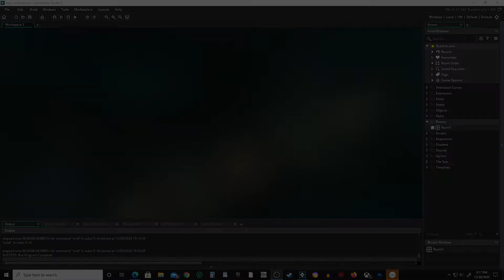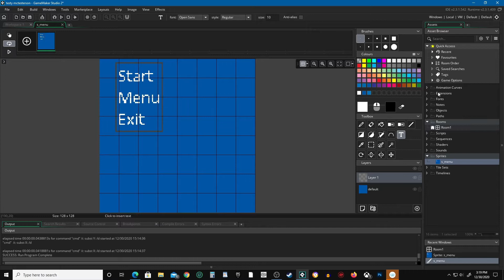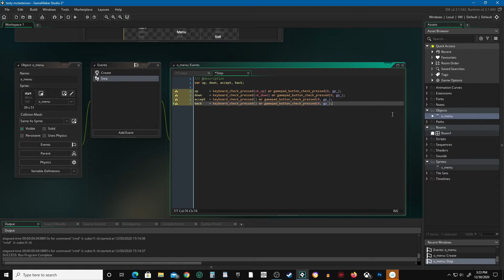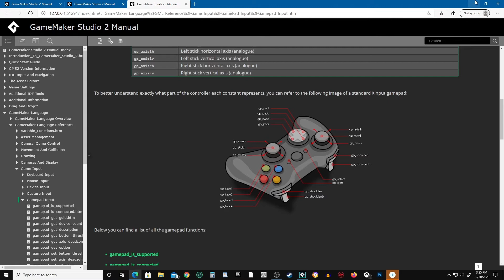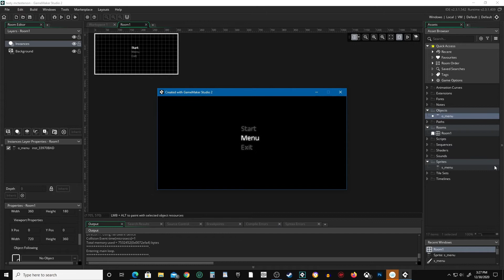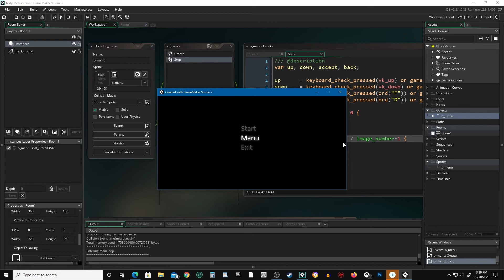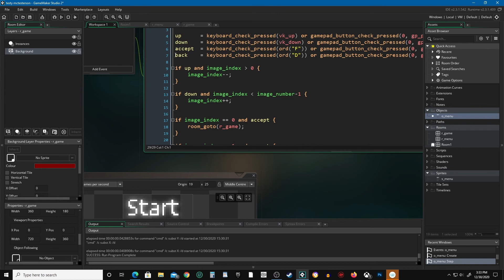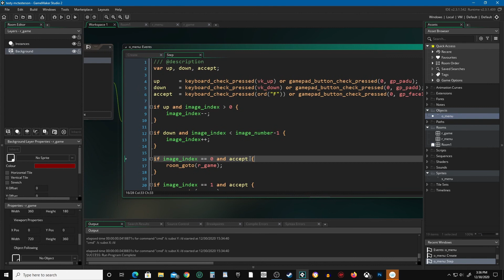The EASIEST GameMaker Studio Menu Tutorial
In this tutorial, I'll show you how to make a painfully simple menu system that works for GMS1.4, 2, and 2.3.